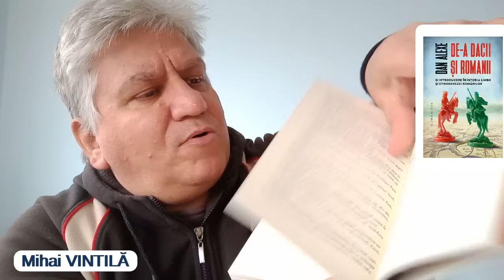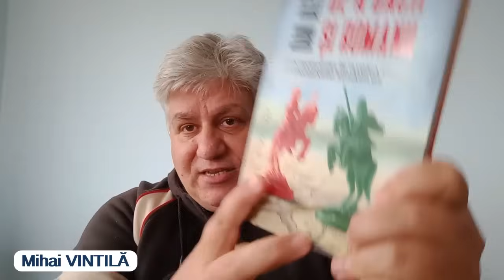De-a dacii si romanii - Comentarii reacții la volumul lui Dan Alexe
Dan Alexe, De-a dacii și romanii, o introducere în istoria limbii și etnogenezei românilor, editura Humanitas , București 2023